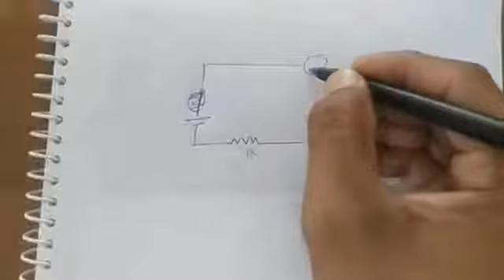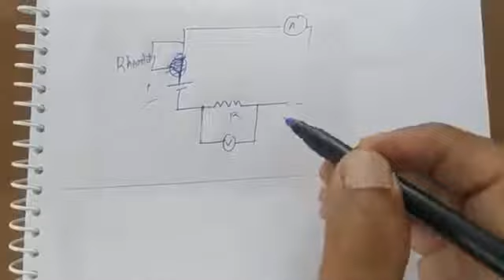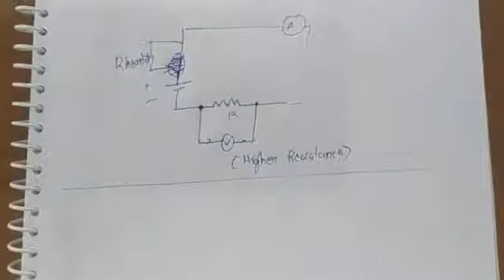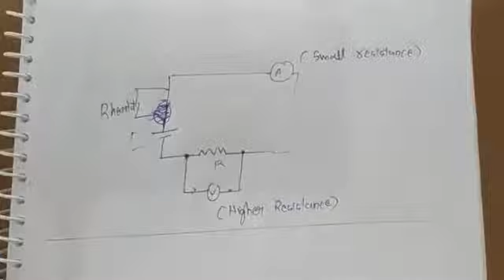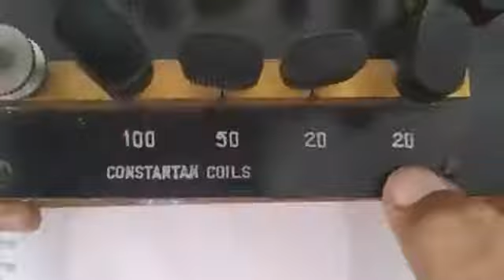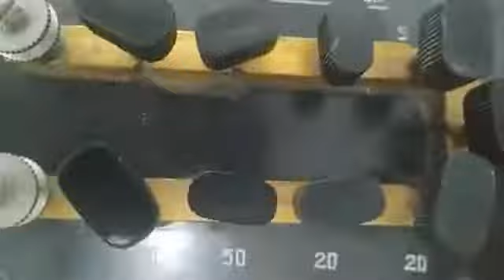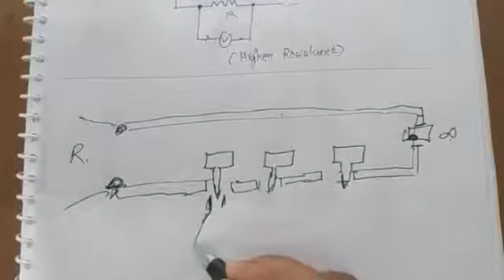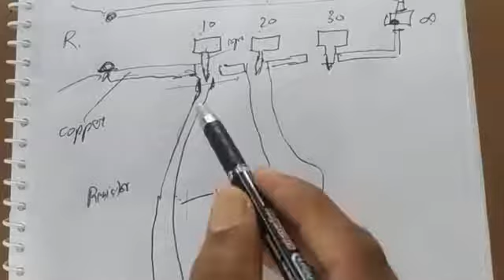25/09/2020 (FRIDAY) CLASS XII PHYSICS PRACTICAL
SOME PRACTICAL BASED QUESTIONS